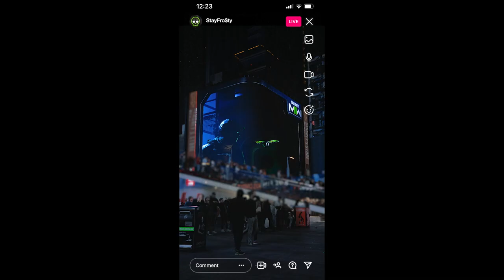Modern Warfare II è QUI | Call of Duty: Modern Warfare II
Vivi in prima persona la nuova era di Call of Duty 🔥